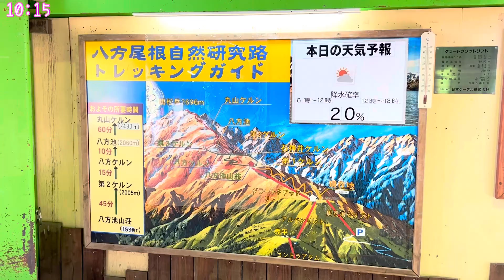①北アルプス・唐松岳（山頂行けずｗ）八方尾根ピストン 頂上小屋泊 累積標高差863m 八方池や尾根からの絶景 下山後は源泉かけ流し貸切り露天風呂 2023年９月下旬 リフトからの景色と絶景お昼ごはん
ついに憧れの唐松岳に来ました！
登山はじめたばかりの頃、
木曽駒ヶ岳の頂上小屋テント泊ばかりしていたのですが、
まだお店をはじめたばかりのand wonderさんのお店で
デザイナーさんから「唐松岳も行けるよ！」
と教えていただいたのが６〜７年前。

その後、３年くらい前から
「目指せ唐松の標高差８６３ｍ！」を合言葉に
いろんな山に登るようになりました。
そんな苦楽の年月を経て眼の前に見た唐松岳。
胸がいっぱいになりました。
（なぜか標高差１０００ｍ以上の山にも登り、
　白馬、燕岳、蝶ヶ岳などを先に登ってしまう、というｗ）

八方池から見た、昨年登った小蓮華や白馬の稜線。
行くことはないけど、急峻でかっこいい
不帰（かえらず）キレットや五竜岳。
振り返れば浅間山や、飯縄山などの北信五岳（ほくしんごがく）。
遠くには八ヶ岳や富士山なども見える大パノラマです。

頂上小屋からは夕暮れの景色を眺め、
おいしい小屋食にお世話になり、
快適な居室と、ニオイの気にならないトイレで
ゆったり過ごすことができました。

残念ながら夕方からの曇で星空は見えず、
翌日の日の出もみられませんでしたが、
登りの途中でまた雷鳥に出会えたり、
どんどん視界が広がっていく下りの景色を楽しめたり、
充実の２日間を過ごすことができました。

そして下山後は、新潟との県境にある姫川温泉の
ホテル朝日荘さんにて
源泉かけ流しの貸切り露天風呂を堪能！
なんと３,０００円で１時間半も楽しむことができました。
＊予約は前日午前中まで！１０時〜１５時営業です。

【テント】
アライテント　エアライズ２

【山の地図】
地図センター Net Shopping 国土地理院 電子地形図25000
コースタイムはヤマケイオンラインから